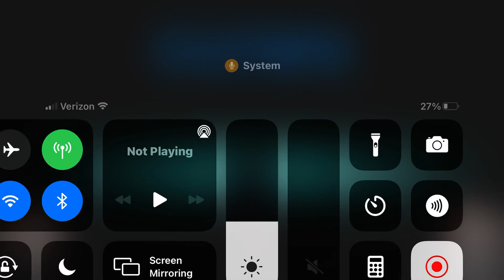Dad Plays- Among Us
Dad had a very fun time doing this.